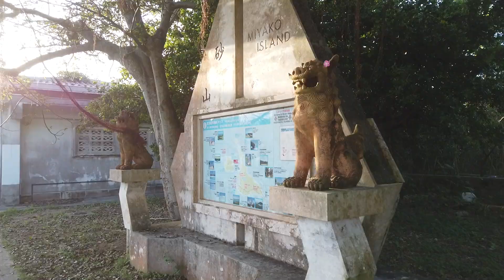癒されます。宮古島ブルーの海 砂山ビーチ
宮古島ブルーの海　某航空会社のCMで使われていました。
ここで泳いでいる人はあまり見かけたことがありません。
宮古島の景勝地見たな存在だと思います。